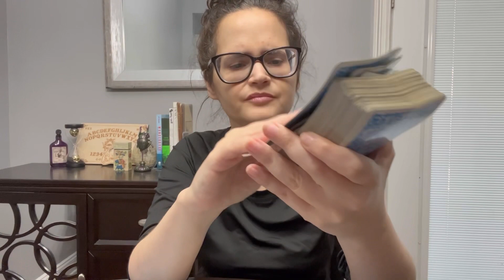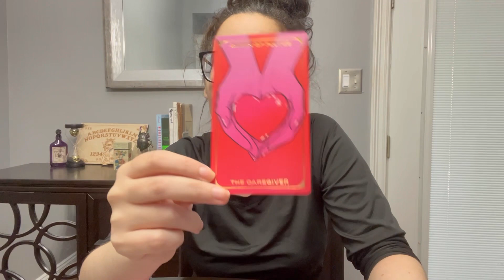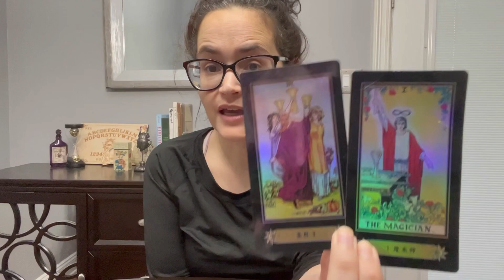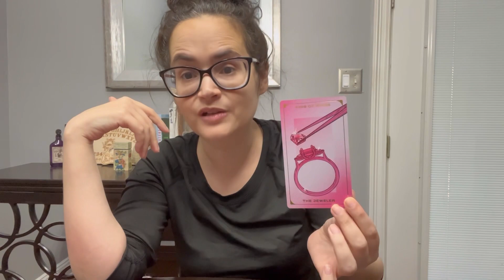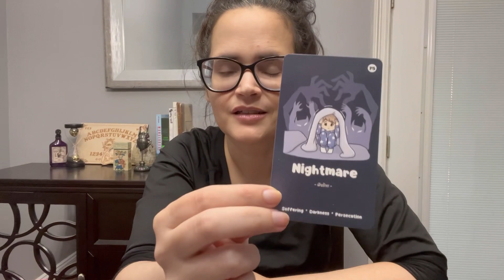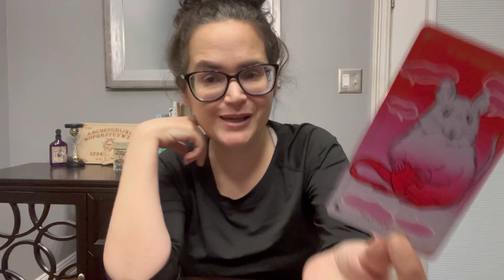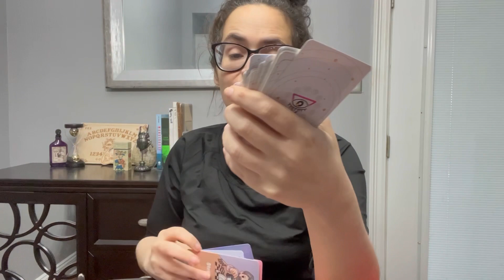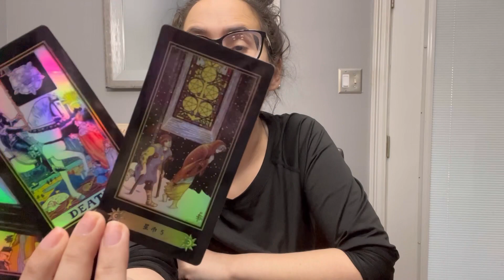🚨🚨NARC ALERT‼️NARC ALERT‼️🚨🚨